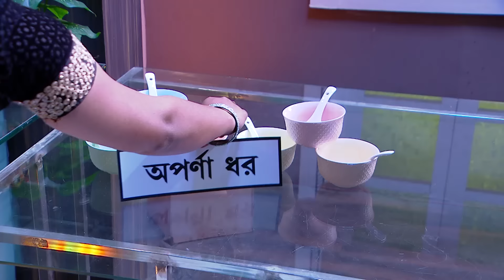Didi No 1 Season 7 - Ep - 671 - Full Episode - Rachana Banerjee - Zee Bangla